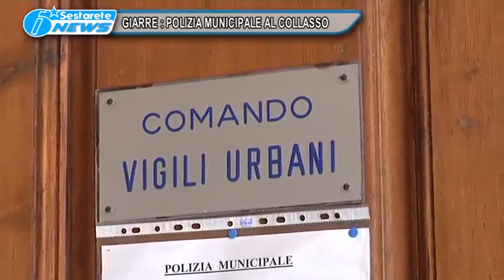1 GIARRE POLIZIA MUNICIPALE AL COLLASSO TG DELLO JONIO 18 03 2017